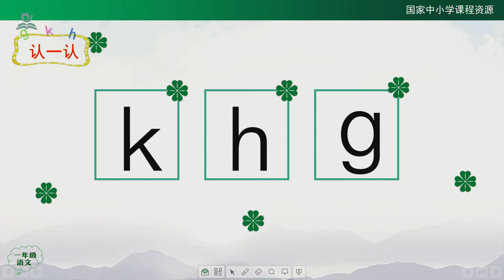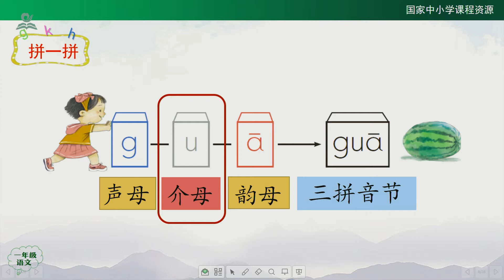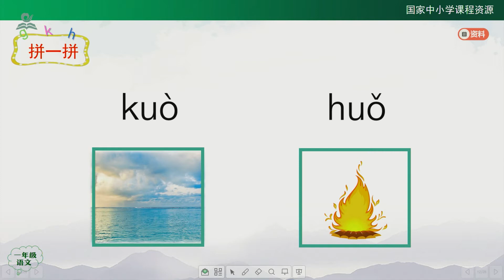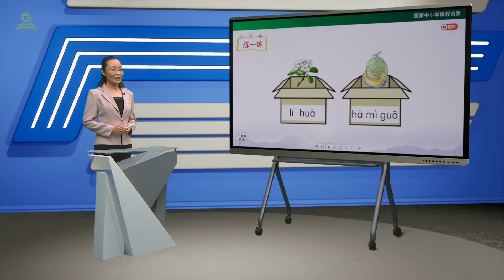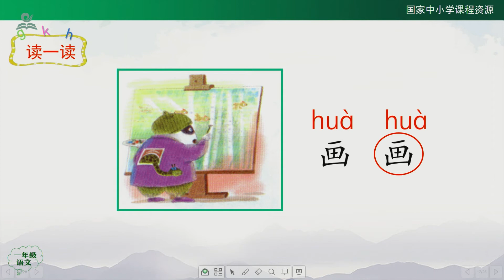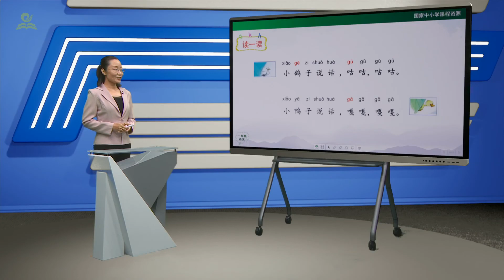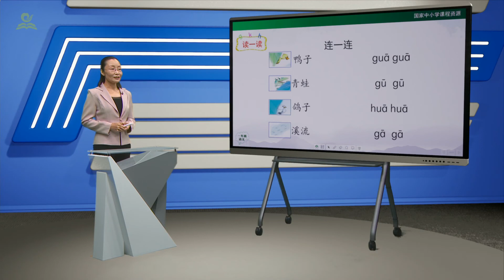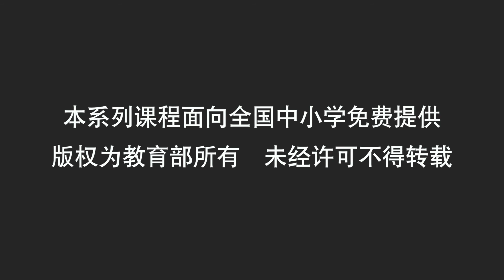赣教云 一年级【语文（统编版）人教版上册】 g k h（第二课时）